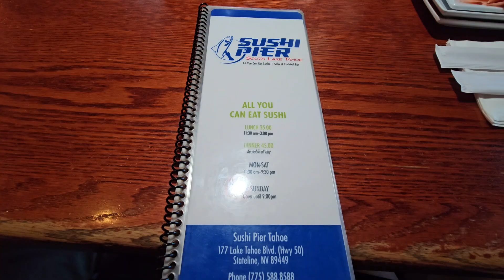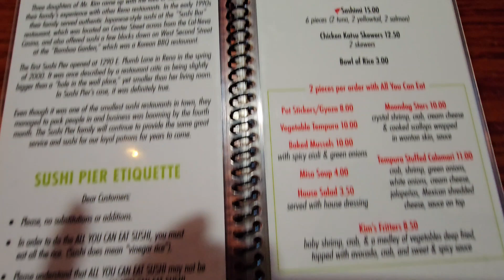Sushi tại SUSHI PIER, Lake Tahoe. California USA.